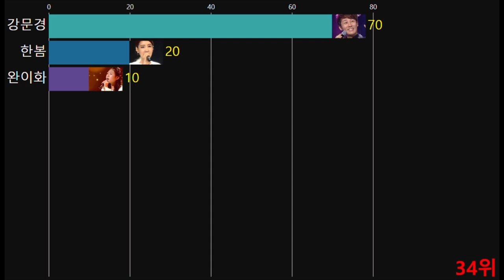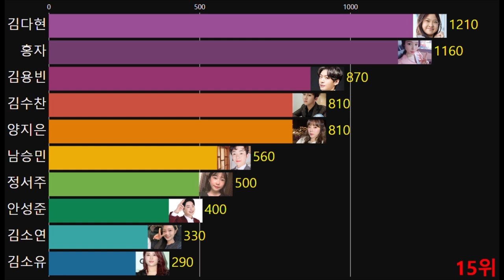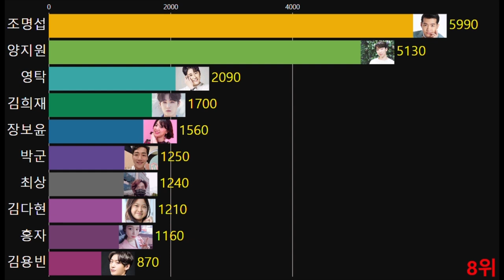"정통 트롯"의 위상을 높이는 대표 트롯 가수는? 트롯픽 스페셜 투표 1~37위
2022년 10월 3일~ 10월 9일까지  정통트롯의 위상을 높이는 대표 트롯 가수는?
투표 순위 를 그래프로 만들었어요

Copy Start

Copy End